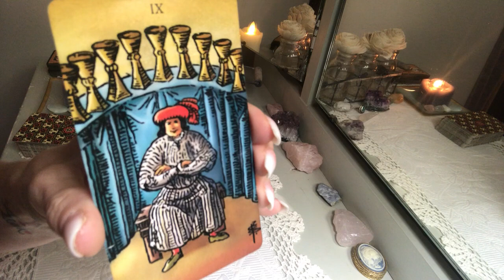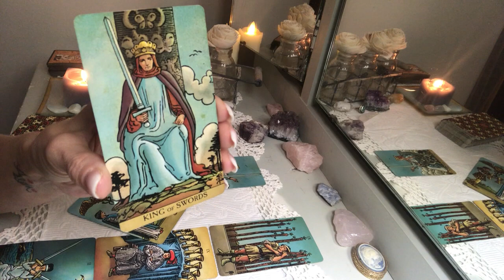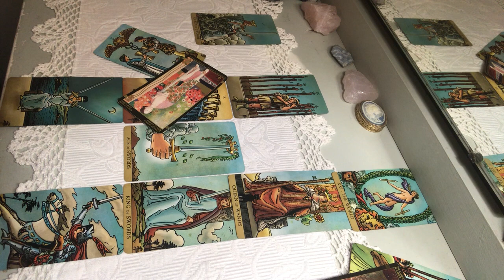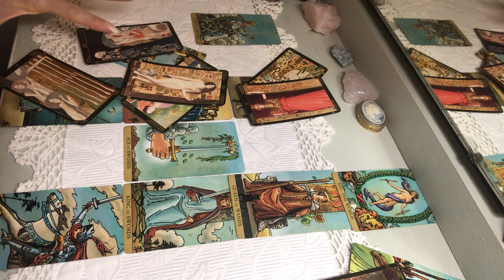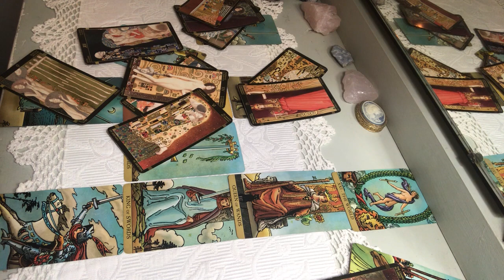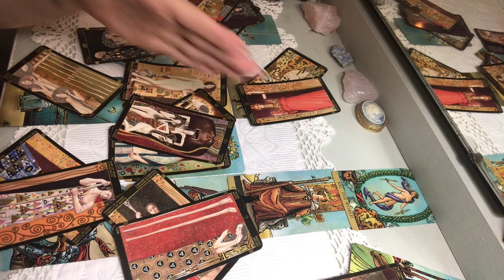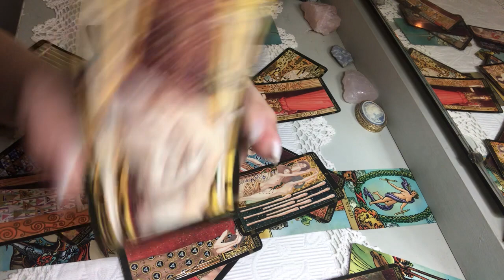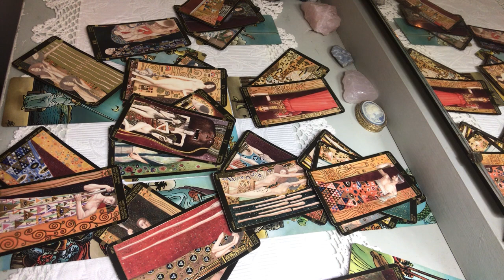SAGITTARIUS LOVE: SEPT. 19TH-25TH "HEY! WHERE ARE YOU GOING?" "UMMMM...AWAY."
For a personal reading, reach out:

September special:
"Will they return?"